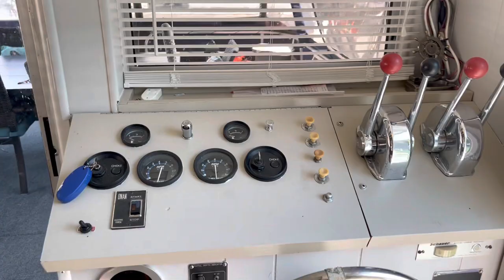SOLD - 1978 Sumerset 14' x 58.5' Houseboat for Sale by HouseboatsBuyTerry.com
Twin 75 Hp Mercury Outboards, Onan 6.5 KW Generator.

Flybridge, Pitthane in 2021

Cable Shifters, Battery Charger, Smoke Detector, CD Player, TV, 2 Roof Air w/Heat Strips.

Icemaker, Microwave, Smooth Top Electric Range, Top/Bottom Refrigerator.

Twin Top Bunk & Full Bottom Bunk in Hallway, Queen Size Master.

Full Bathroom w/Type I Purasan Waste Treatment System.

Front Deck Rope Lights, Rear Ladder, 50 Gallon Fuel Tanks, 80 Gallon Fresh Water Tanks, 20 Gallon Hot Water Heater.

Coast Guard Documented.

Stays with Boat
Front Deck Furniture, All Interior Furniture, All Small Kitchen Appliances, All Interior Decorations, Pans, Pots, Dishes, Silverware, Pillows, Bedspreads, TV, Grill, Buoys, Tie-up Ropes, Fire Extinguisher, Life Jackets, Shore Power Cord.